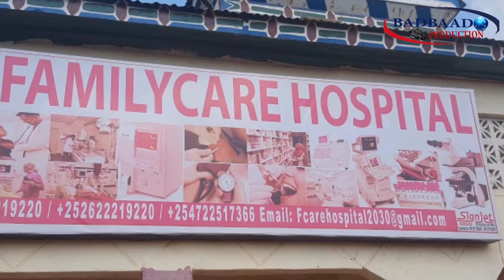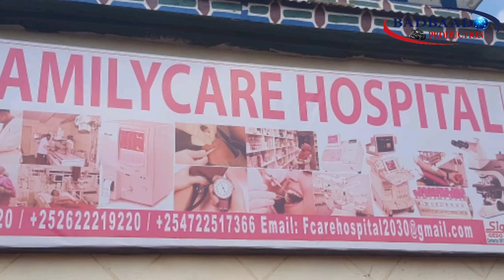FAMILYCARE DARYEELAHA QOYSKA